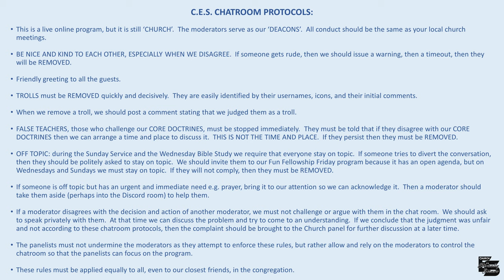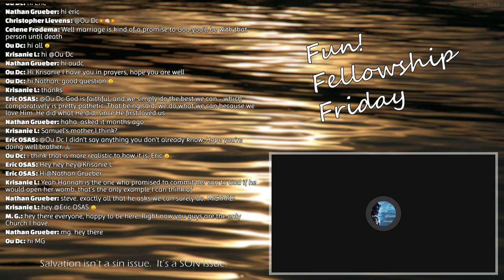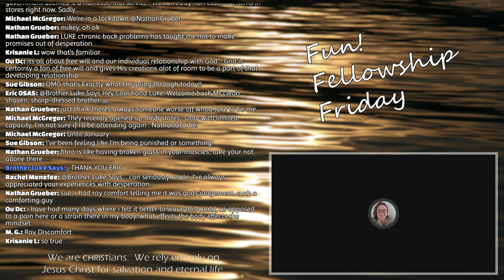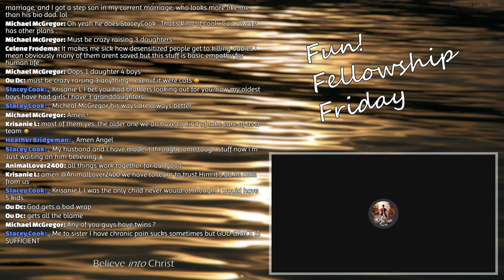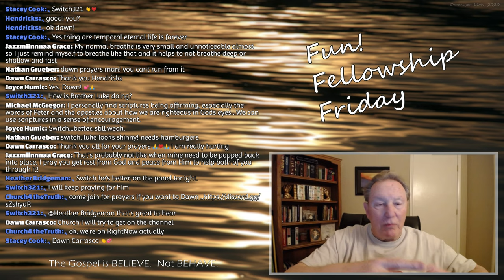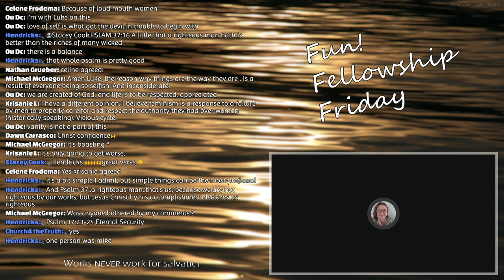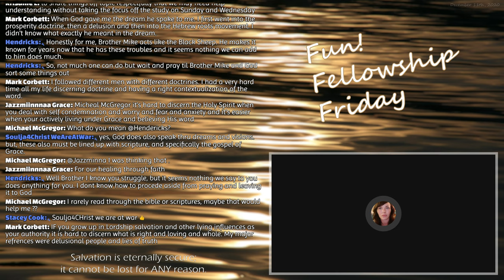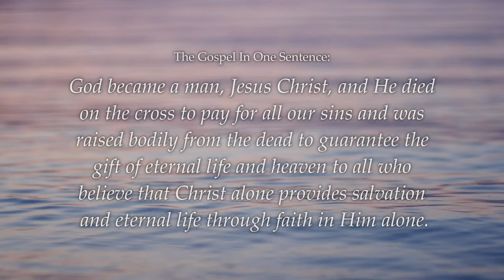Fun! Fellowship Friday - December 11th, 2020 (Best Quality)